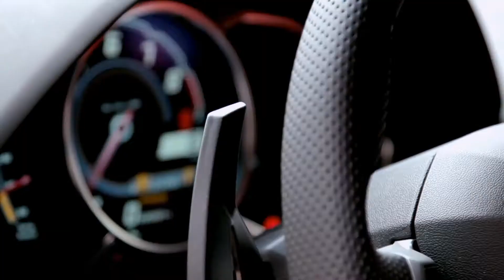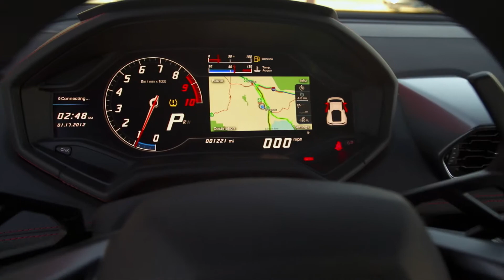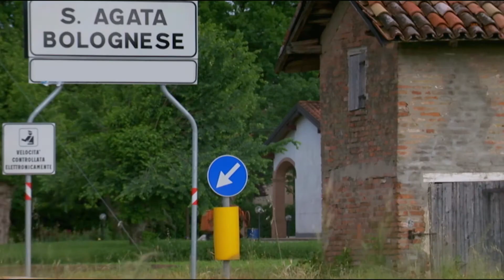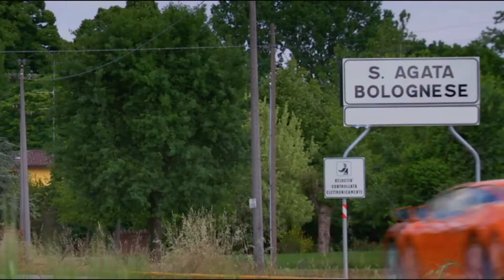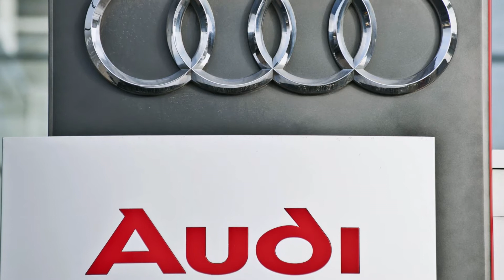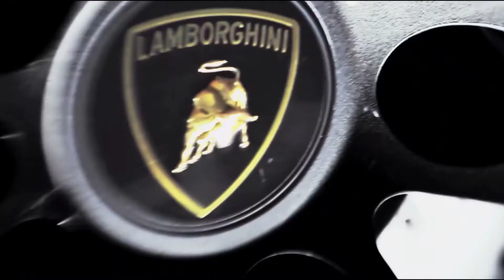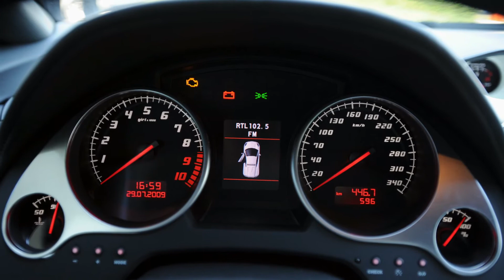Supercar Superbuild S1 Lamborghini Huracán Documentary - Part 1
Supercar Superbuild showcases the art, engineering and manufacturing of the most desirable supercars are created.

Lamborghini Huracán episode: It’s November 25, 2013 and the 14,022nd Lamborghini Gallardo rolls off the assembly line. It is the very last Gallardo to ever be built and the end of the single most successful supercar model ever made in Italy. Now Lamborghini must replace their iconic machine...

The question is, can the new machine live up to the legacy of the supercar it replaces?

SUPERCAR SUPERBUILD aims to go behind the inherent beauty, amazing mechanical prowess, and basic building process of some of the most desirable four-wheeled machines on the planet in order to delve into the soul of each machine…